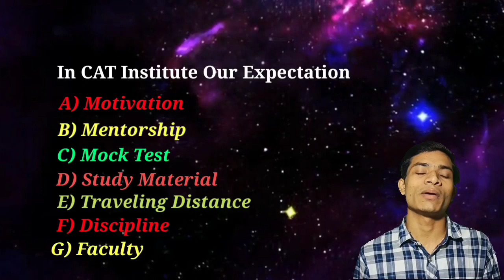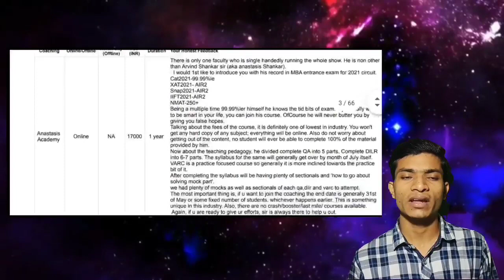Which CAT Institute, should I join?? || कौन सा CAT Coaching join करूं ?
🪴 Best CAT Coaching Survey Video Link 🖇️ :-

About me ✏️
I'm a Commerce Graduate from Mumbai University and now going with my post graduation along with my CAT preparation. This channel is on a mission to share precious experience related to my CAT preparation, Online CAT coaching and all about related to CAT Exam.